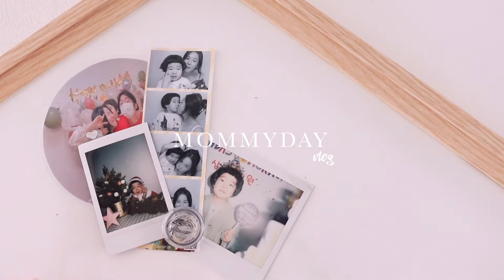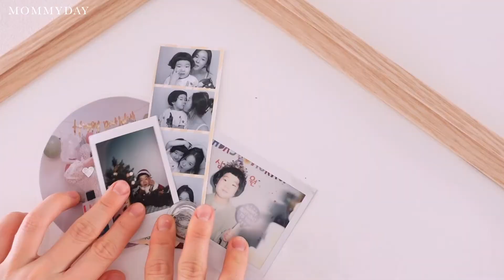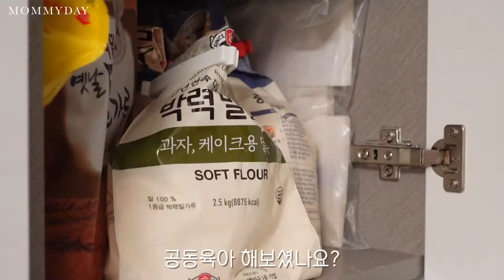SUB) 하루 20분, 집을 깨끗이 하는 청소 루틴 | 놀이매트 하얗게 만들기, 아이 방학보내기, 맛있는 버터 쿠키 레시피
안녕하세요 마미데이에요
아이가 방학을 하면 깨끗이 집을 유지하기 힘들어져요
그래도 힘을 내어 한번 청소를 시작하면 그렇게 개운할 수가 없어요
얼룩 덜룩한 놀이매트를 깨끗하게 만드는 청소법을 영상에 담아 봤어요

*버터쿠키
가염버터 120g(무염버터를 사용한다면 소금 3g 추가해주세요)
슈가파우더 75g (설탕대체제로 대체 가능)
계란 노른자 2개
박력분 160g

Hello, I'm Mommy
When your child is on vacation, it becomes difficult to keep the house clean.
However, once you start cleaning with all your might, you can't be so refreshed.
I recorded a video on how to clean a dirty play mat.

*Butter Cookies
120g salted butter (add 3g salt if using unsalted butter)
75g sugar powder (can be replaced with sugar substitute)
2 egg yolks
160g soft flour